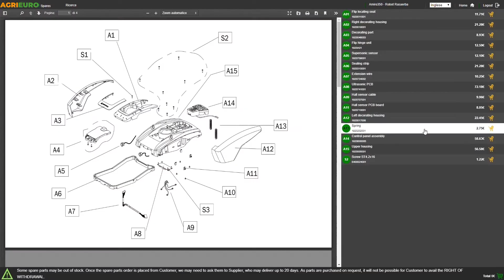Montaje Podadora manual eléctrica de batería Bullmach Kairos 30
La Podadora eléctrica a batería Bullmach Kairos 30 es el producto indicado para todos los amantes de la jardinería, excelente para cortar con facilidad y es adecuado para aquellos que tienen que realizar trabajos de poda. El motor de 600W proporciona alta potencia y un corte limpio, mejorando así la eficiencia del trabajo. La podadora Bullmach es capaz de disipar el calor rápidamente.

La podadora Kairos 30 es cómoda y fácil de usar incluso con una sola mano. Es versátil y ligera, adecuada para modificar el aspecto exterior de los arbustos.

Bullmach Kairos 30 está equipado con:

600W de potencia del motor;
Motor sin escobillas
Batería de 21V 4Ah;
Práctica regulación de la cadena;
Lubricación automática;
La podadora eléctrica Bullmach no emite vibraciones que puedan interferir en el trabajo y, gracias también a su peso, permite realizar trabajos por largos períodos, sin fatiga por parte del operador.